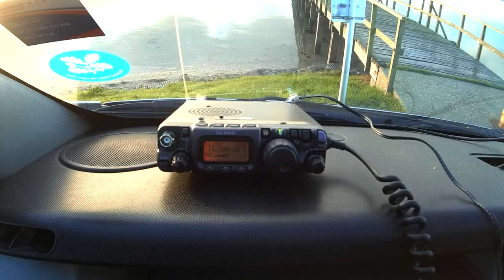How good is a Cobweb Antenna?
Working Jason ZL3JAS on his Cobweb and as usual he was storming in strong as ever.. My working conditions were as normal EFHW and 30W from a homebrew linear.. Reports were 5/5 and 5/8  as always I tip my hat to him for working my small station
Incidentally he was in "Christchurch New Zealand" and i was 6 miles from "Christchurch UK"
73's
Sparkie
2e0vov